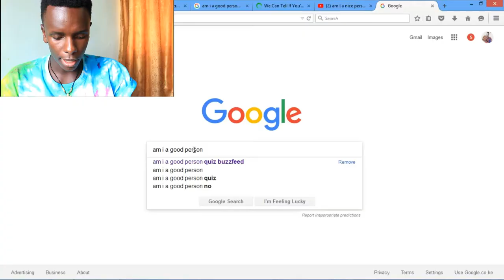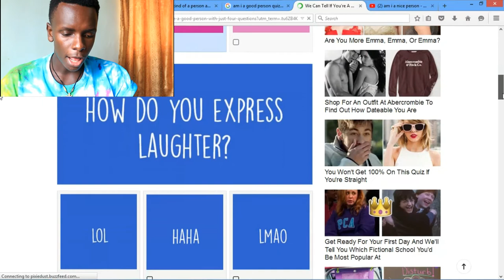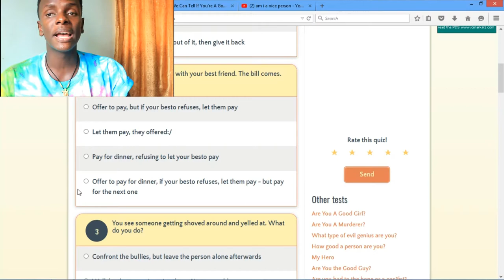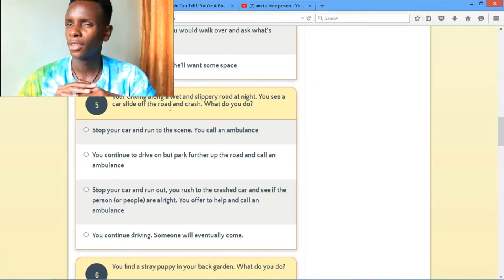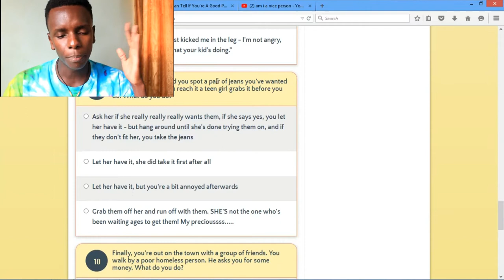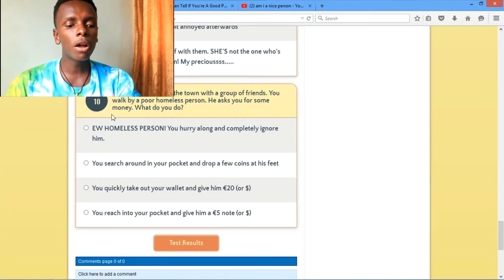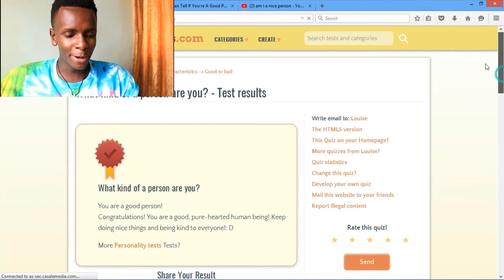Internet Answers!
Hey Guys!

I'm such a millennial douche! I'm sorry!
I do hope you like this video, i know i don't! Also sorry for how long it is! If you've watched till the end please type "Martians" in the comment section!Thanks

Thank you for 200. You guys are the best. Let's keep growing!

When was the last time you touched a book you sad thing?!

Comment whatever..

Here's a link to my previous video that we uncover some shit about Rihanna,Unicorns and Hippos

And here's links to my not so new but slightly newer videos;
Peace,Love,Laughter & Positivity.

Love,
Guthua